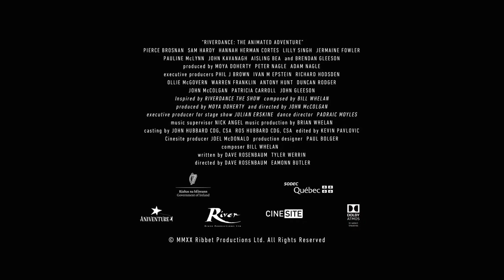Riverdance - The Animated Adventure Trailer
Directed by Dave Rosenbaum and Eamonn Butler and featuring an original score from Grammy Award-winning composer Bill Whelan, Riverdance: The Animated Adventure stars an impressive Irish voice cast, including Pierce Brosnan, John Kavanagh, Brendan Gleeson and Aisling Bea .

Riverdance: The Animated Adventure, follows an Irish boy named Keegan (Sam Hardy) and a Spanish girl named Moya (Hannah Herman Cortes) as they journey into the mythical world of the legendary Megaloceros Giganteus, who teach them to appreciate Riverdance as a celebration of life. The film also stars Lilly Singh, Jermaine Fowler and Pauline McLynn plus features a brand-new single by Ireland’s musical sensation, Lyra.

The film is co-produced by Aniventure and River Productions. Cinesite created the animation.

Réalisé par Dave Rosenbaum et Eamonn Butler, avec une musique originale du compositeur Bill Whelan, lauréat d'un Grammy Award, Riverdance : The Animated Adventure met en vedette un nombre impressionant d'acteurs irlandais, dont Pierce Brosnan, John Kavanagh, Brendan Gleeson et Aisling Bea.

Riverdance : The Animated Adventure, suit un garçon irlandais nommé Keegan (Sam Hardy) et une fille espagnole nommée Moya (Hannah Herman Cortes) lors de leur voyage dans le monde mythique du légendaire Megaloceros Giganteus. Ce dernier leur apprend à apprécier Riverdance comme une célébration de la vie. Le film met également en vedette Lilly Singh, Jermaine Fowler et Pauline McLynn et inclutune toute nouvelle chanson de la sensation musicale irlandaise, Lyra.

Le film est coproduit par Aniventure et River Productions. Cinesite a créé l'animation.